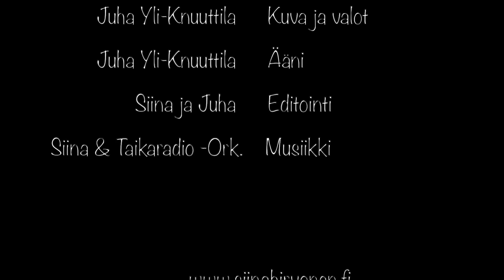Musiikki-Joulukalenteri, Luukku 15. Tonttu lähti matkaan